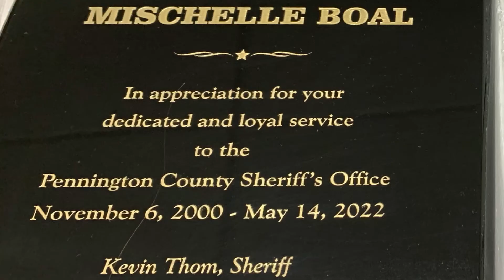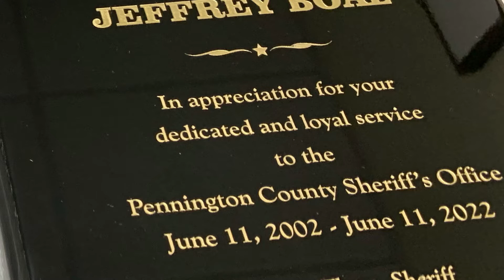Husband and wife retire from Pennington County Sheriff's Office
Husband and wife retire at the Pennington County Sheriff's Office! We thank Deputy Mischelle Boal and Jail Sergeant Jeff Boal for a combined 42 years of service to Pennington County.